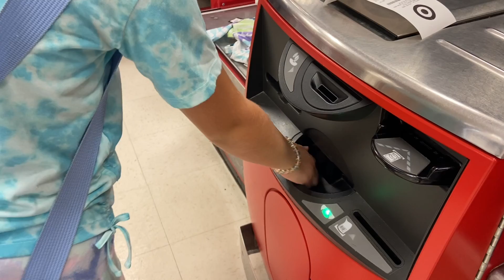Shopping & Cracker Barrel